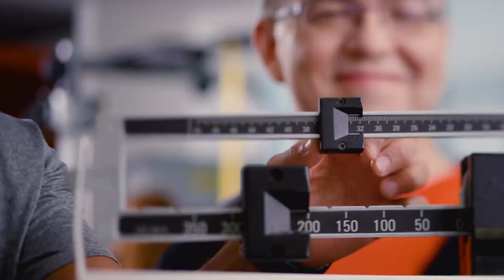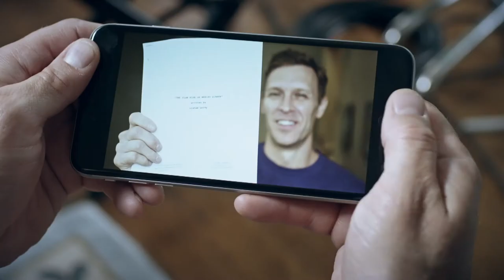Basketball: More Than 94' 2018, Episode 6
This week, highlights from the Bears' and Sugar Bears' losses at Southeastern Louisiana, an interview with freshman Mekaylan Hicks and Bears coach Russ Pennell looks ahead to Wednesday's matchup at Houston Baptist.